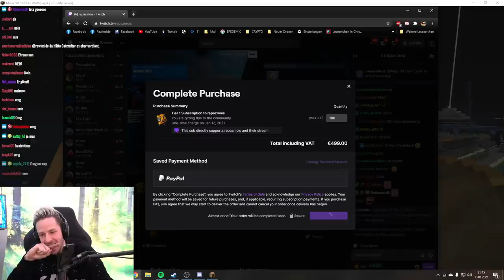Ich habe dieses CraftAttack HAUS für 500 Euro GEKAUFT!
Ich kann selber nicht glauben, dass ich einfach in CRAFTATTACK für 500€ ein HAUS gekauft habe! 😱 Aber dank euch ist ja noch ein Teil des Geldes wieder reingekommen! Kuss an die beste Community 😘😘